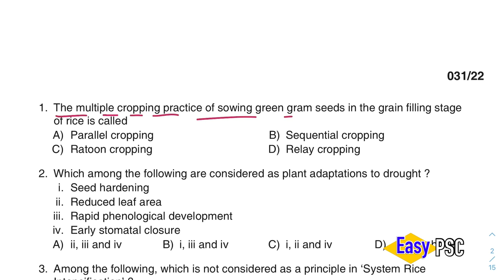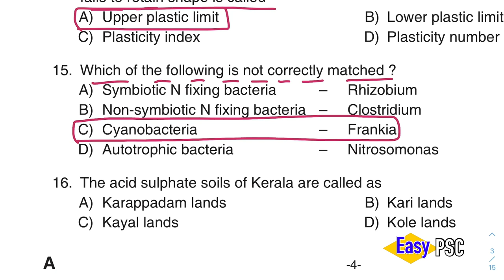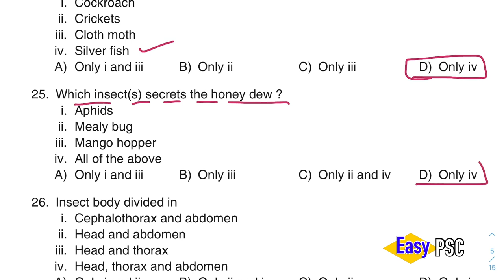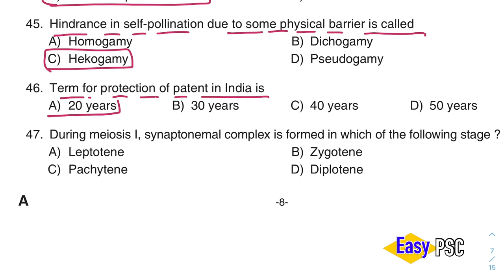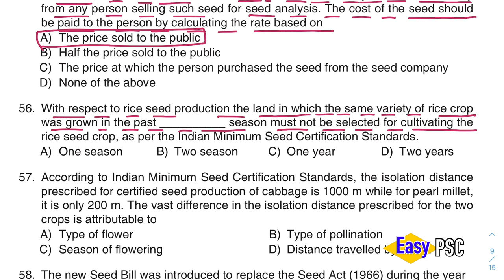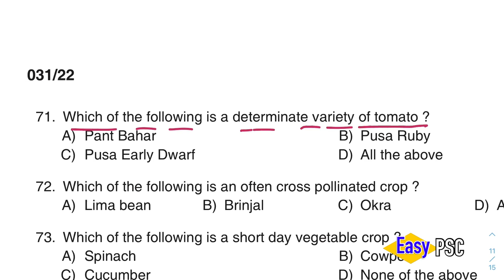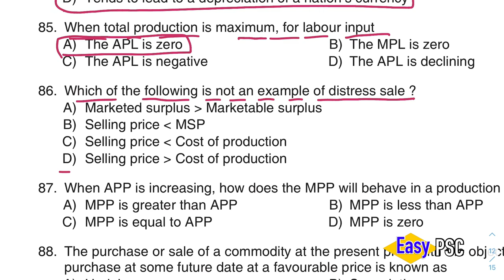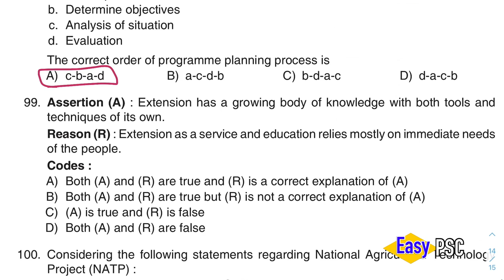031/2022 | Agricultural Officer / Soil Survey Officer - Provisional Answer Key | Kerala PSC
Mock Test:

Question Code: 031/2022
Medium of Question:  English
Name of Post: Agricultural Officer/ Soil Survey Officer
Department: Kerala State land Use Board/ Agriculture
Cat.Number: 505/2021, 522/2021, 475/2020, 594/2021
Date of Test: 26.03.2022